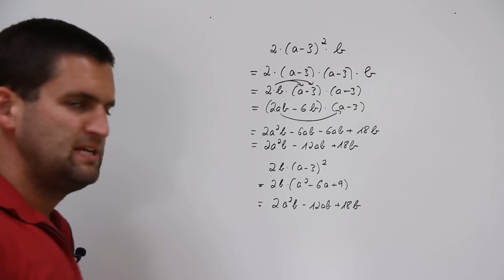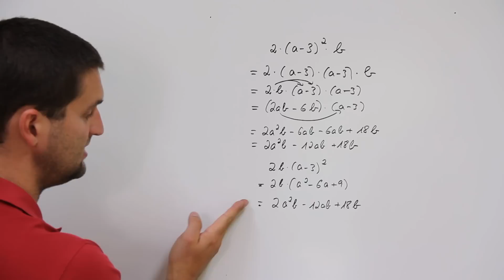Ausmultiplizieren von Termen, Klammern auflösen, Mathe by Daniel Jung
Ausmultiplizieren von Termen, Klammern auflösen